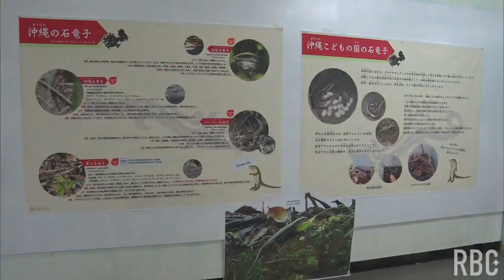辰年にちなんで、竜に似ている「トカゲ」を紹介する展示会を開催 トカゲの様々な雑学を学ぼう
今年の干支「辰（たつ）」に因んで、トカゲの生態などを紹介する展示会が沖縄こどもの国で開かれています。2024/01/05